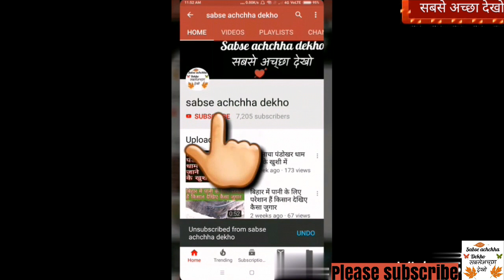{प्रेम धनी} बच्चों के लम्बाई बढ़ाए चुना से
Ncs nocopyriht sounds this channel is very good music is taken from here in this video